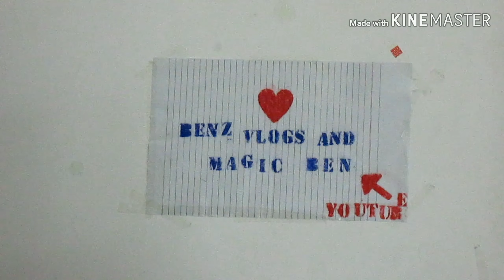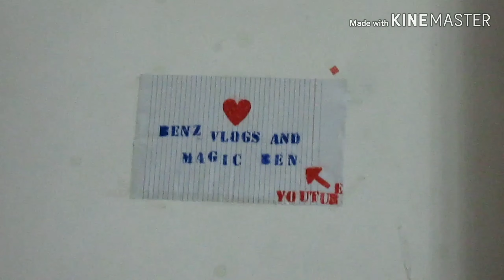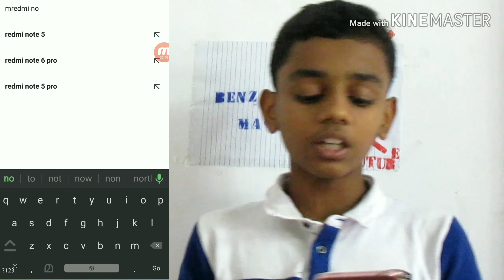Redmi note 7 price and features